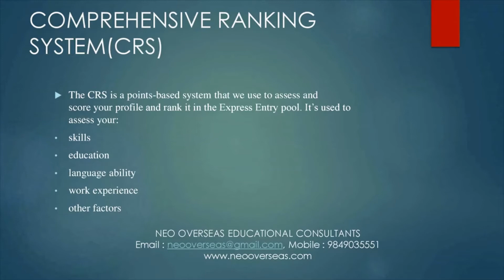How to get PR after study in Canada | PR Process for Canada | Best Consultant for Canada PR Process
How to get PR after study in Canada | PR Process for Canada no IELTS | Best Consultant for Canada PR Process in Hyderabad | T24Media

Hello everyone!
Are you looking for ways to get Canada Permanent Residency?
Canada is the most ideal country that ranks number #1 for Permanent Residence visa. High employment rate, world-class infrastructure, health care benefits and several other factors make it an excellent place to raise a family.

✡️ Canada Point-based system:-
To be eligible for Canada PR you need to score 67 Points out of 100. The Point based system depends upon your date of birth, Qualifications, work experience, language skills and more.

✡️ Benefits of Canada PR:-
✔️Can Live, Study and work anywhere in Canada.
✔️Free health-care.
✔️Free education.
✔️Social security and most social benefits which a Canadian Citizen Receives.
✔️Access to the USA
✔️Can Apply for Citizenship within 3 years.

✔️Benefits of a Canada PR?
✔️What documents you need For Canada PR?
✔️The best ways to get a Canada PR?

Canada Student Visa to Permanent Residency
Best Consultant for Canada in Hyderabad
Best consultant for UK in Hyderabad
Canada Student Visa to Work Permit
UK to Canada
Hyderabad to Canada
Canada Work permit no ielts
canada student visa no ielts
usa visa
usa to canada student visa

Best Tiktok comedy, Top Tiktok telugu funny, Ultimate comedy, Tiktok  Dubsmash videos, tik tok fun, Telugu comedy,  Latest Dubsmash Videos, TikTok new funny videos, Telugu TikTok comedy